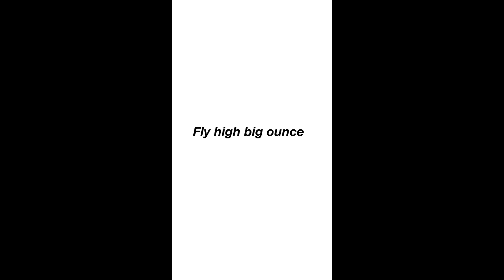Fly high big ounce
Rest In Peace big ounce well all miss you